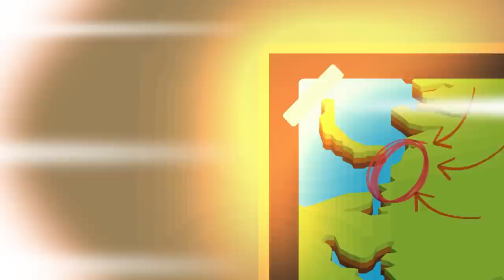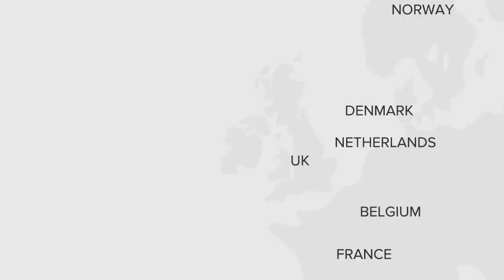Hitler’s Teeth Reveal Cause of Death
We all know Adlof Hitler died in his bunker on a cold day in April 1945, but are some theories that believe Hitler could have actually escaped death after the war had ended, and here's how he did it! Don't miss today's epic new video that re-writes History to reveal how the Nazi leader could have faked his death and survived the World War 2!